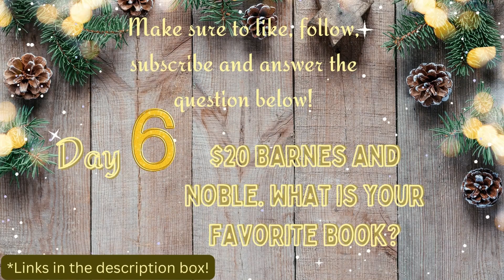Day 6 of 12 days of Christmas with Team KSquared | Kina Knisley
$20 Barnes and Noble. What is your favorite book?